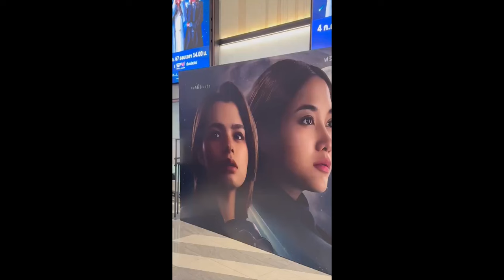freenbecky Almost kiss Uranus fancon day 1